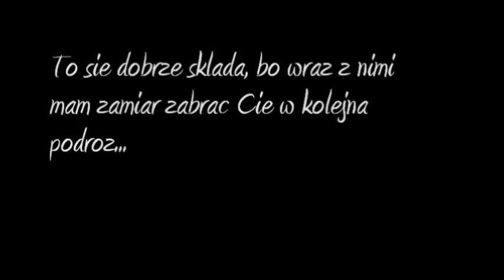Szeptane Wspomnienia [Huncwoci]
Jeśli jeszcze nie znudziły Cię historie o sławnych Huncwotach, podbojach Jamesa i krzykach Lilya Evans, śmiało zajrzyj do mnie i po raz kolejny przeżyj smutek, radość, strach, miłość i przyjaźń - wraz z Huncwotami!
Pytasz, co tym razem? Cóż, tym razem nasi sławni Gryfoni zaczynają siódmy rok nauki w Hogwarcie. Lord Voldemort wzrasta w siłę, a wśród Gryfonów jest zdrajca. I nie, nie mówię tu o Peterze Pettigrew. Tu chodzi o kogoś, komu wszyscy ufają bezgranicznie i nawet nie pomyśleliby, iż ta osoba zdradzi ich. Kto to jest?
Oh, no i jeszcze Lily i James. Jak myślicie, co z nimi będzie, kiedy rudowłosa zapomni, kogo kocha?

Piosenka: The Script - Breakeven

Występują:

Lily Evans - Karen Gillan
James Potter - Aaron Johnson
Elizabeth Powell - Emma Stone
Syriusz Black - Ben Barnes
Remus Lupin - Andrew Garfield
Paige Carey - Shiri Appleby
Peter Pettigrew - Arthur Darvill